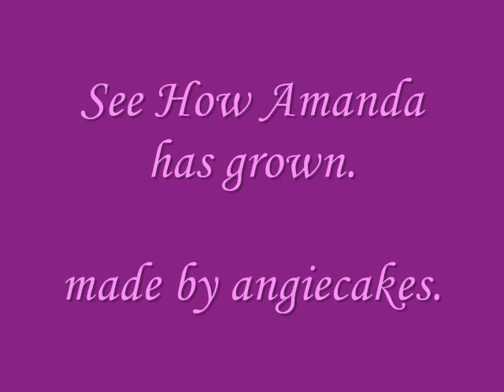Amanda Bynes Through The Years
video tribute to amanda bynes and how she has grown.